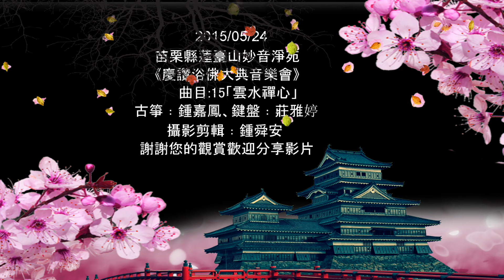20150524蓮臺山妙音淨苑《佛誕節音樂會》曲目:15「雲水禪心」(琹韻箏樂、莊國年、鍾嘉鳳、莊雅婷、鍾舜安)4分20秒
20150524蓮臺山妙音淨苑《佛誕節音樂會》曲目:15「雲水禪心」(琹韻箏樂、莊國年、鍾嘉鳳、莊雅婷、鍾舜安)4分19秒
古箏：鍾嘉鳳　鍵盤：莊雅婷  攝影剪輯﹕鍾舜安  謝謝您的觀賞! 歡迎分享!

2015/05/24蓮臺山妙音淨苑慶讚浴佛大典音樂會(琹韻箏樂、莊國年、鍾嘉鳳、莊雅婷、鍾舜安)播放清單由鍾舜安建立  13 部影片64分鐘

感謝國樂演奏的鍾嘉鳳老師、莊雅婷小姐、李牧樵老師、孔廟社區大學鄒寶蓮小姐、吳碧蓮同學、黃麒禎同學以及攝影邱天祿老師、鍾舜安大德、潘滿足大德，今天為蓮臺山慶讚浴佛大典音樂會留下美好的回憶與完整的紀錄。

蓮臺山妙音淨苑慶讚104年《慶讚浴佛大典音樂會》於5月24日下午舉行，參與演出及義工人員，計有鍾嘉鳳老師(古箏)、莊雅婷小姐(鍵盤手)、李牧樵老師(橫笛)、鄒寶蓮小姐(橫笛)、吳碧蓮同學(橫笛)、黃麒禎同學(橫笛)、邱天祿老師(攝影)、鍾舜安大德(攝影助理)、潘滿足大德(音效監控)等以團隊型態義助，協作無間。

「雲水禪心」（蓮臺山妙音淨苑教務處　邱主任文）
上九霄，上九霄，人與白雲兮，望見紅塵滾滾，乃至一片幽冥；紅塵如夢，聚又離，事事難圓，空悲切。此時，我與月相惜，人在千里，當空舞長袖；儘管過去，我常心如雲煙，恰似烏雲半遮月。此刻，雲過天清，月更明，令我禪悅為食，飽嚐「⑮雲水禪心」之妙諦。不禁手舞足蹈，慶幸南柯夢覺醒，不再魂夢相依。

「雲水禪心」

    空山鳥語兮
    人與白雲棲
    潺潺清泉濯我心
    潭深魚兒戲
    風吹山林兮
    月照花影移
    紅塵如夢聚又離
    多情多悲慼
    望一片幽冥兮
    我與月相惜
    撫一曲遙相寄
    難訴相思意
    空山鳥語兮
    人與白雲棲
    潺潺清泉濯我心
    濯我心

    我心如煙雲
    當空舞長袖
    人在千里
    魂夢常相依
    紅顏空自許
    南柯一夢難醒
    空老山林
    聽那清泉
    叮咚叮咚似無意
    映我長夜清寂

    空山鳥語兮
    人與白雲棲
    潺潺清泉濯我心
    潭深魚兒戲
    風吹山林兮
    月照花影移
    紅塵如夢聚又離
    多情多悲慼
    風吹山林兮
    月照花影移
    紅塵如夢聚又離
    多情多悲慼
    我心如煙雲
    當空舞長袖
    人在千里
    魂夢常相依
    紅顏空自許
    南柯一夢難醒
    空老山林
    聽那清泉
    叮咚叮咚似無意
    映我長夜清寂

蓮臺山妙音淨苑：苗栗縣獅潭鄉竹木村大興窩20之6號電話：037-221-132傳真：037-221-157
蓮臺山妙音學苑：新北市三重區重新路五段609巷18號7樓之3電話：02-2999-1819傳真：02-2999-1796